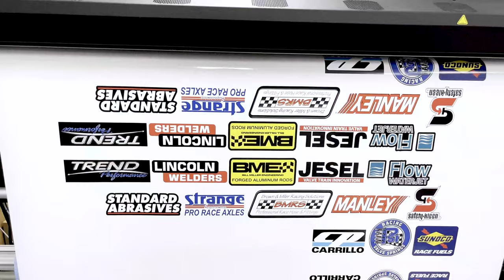Prepped and Ready for 2022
After months of preparation at John Force Racing's Indiana facility, the four JFR teams head west for pre-season testing and the start of the 2022 NHRA Camping World Season.